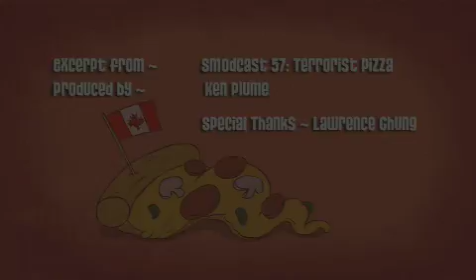Smodimations Pizza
Kevin Smith, Scott Mosier, and Starktoons. From the Smodcast podcast.